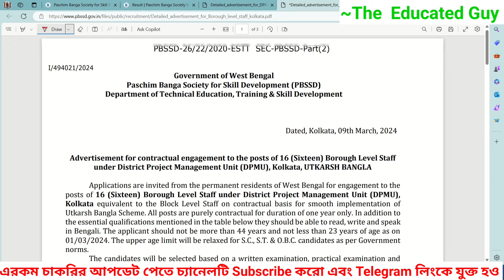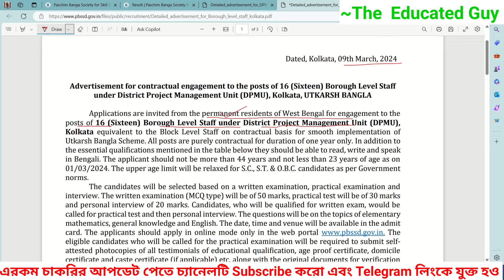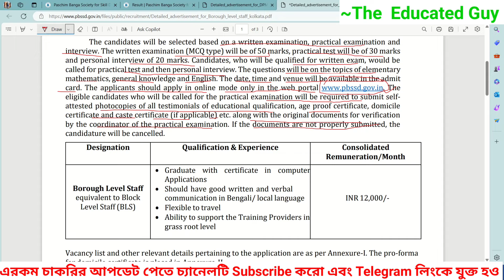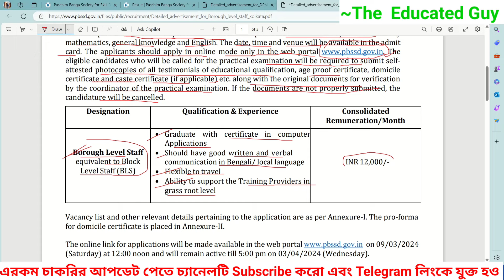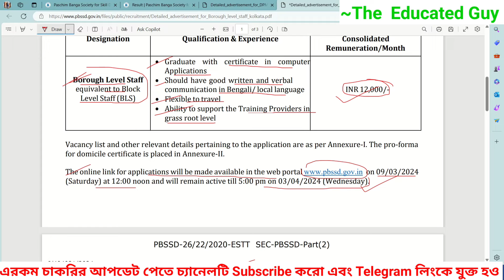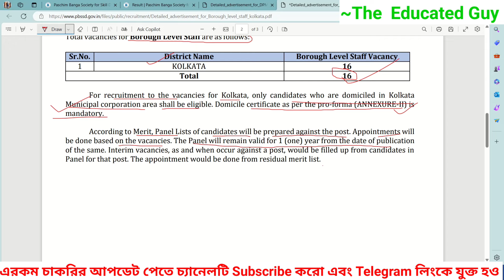রাজ্যে উৎকর্ষ বাংলায় নিয়োগ 2024|Utkarsh Bangla recruitment 2024|Block level staff recruitment 2024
রাজ্যে উৎকর্ষ বাংলায় নিয়োগ 2024|Utkarsh Bangla recruitment 2024|Block level staff recruitment 2024#wb

In this video i share you Wb Utkarsh Bangla recruitment 2024.I will discuss all the right and valuable point.